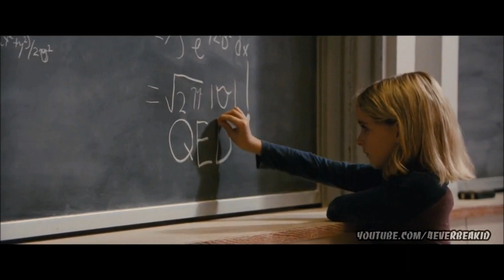Gifted Soundtrack|Gary Lightbody & Johnny McDaid - This Is How You Walk On(Lyrics)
Gifted Soundtrack|Gary Lightbody & Johnny McDaid - This Is How You Walk On(Lyrics)|天才的禮物主題曲(中字)

We do not monetize this video. Copyright of this video is not claimed by us. It will be removed if requested by contacting the channel.